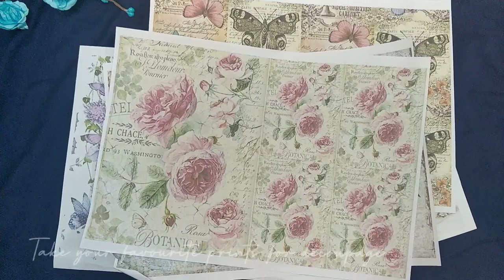Great idea! Kitchen Decor ||DIY|| DECOUPAGE|| lockdown 3.0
Yes, you can do this DIY using old spatulas etc it's all your creativity. Make this decor decoupage for your kitchen 👩‍🍳👨‍🍳
Gesso and mod podge can be made at home if you can't purchase during this lockdown.Its very easy, vid made for that seperately.
So what are you waiting for.  Do show me how creative you are 💕